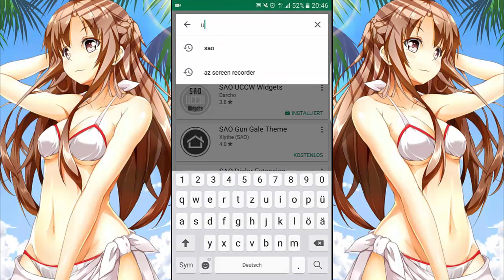SAO WIDGET TUTORIAL